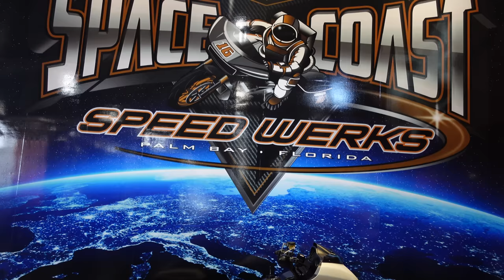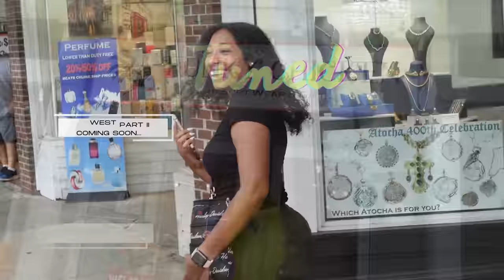RIDING MY HARLEY DAVIDSON ROAD GLIDE SPECIAL TO KEY WEST FLORIDA (PART 1)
Welcome Back TIP SQUAD come join the Ride to Homestead Florida on my way to Key West Florida. This is part 1 so be sure to come back for part 2.

for a wide selection of motorcycle parts and accessories

Camera
Sony ZV-1
GoPro Max